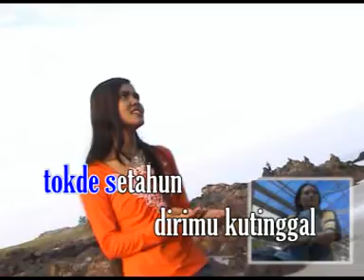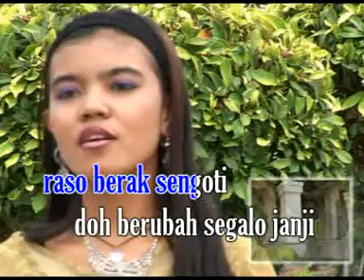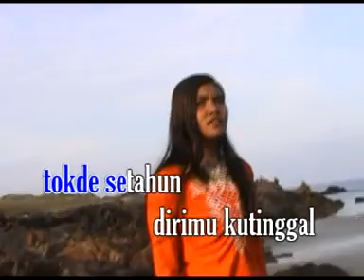Jawani - Tok De Setahun [Official Music Video]